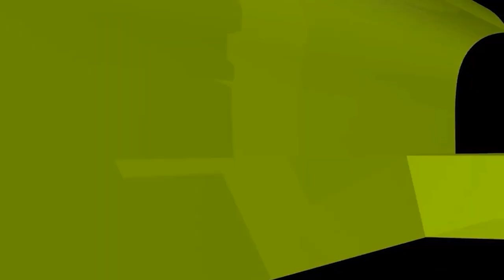আজানের আগে মাইকে গজল ইত্যাদি গাওয়ার হুকুম কি?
আজানের আগে মাইকে গজল ইত্যাদি গাওয়ার হুকুম কি? new waz II waj II Sheikh ahmadullah